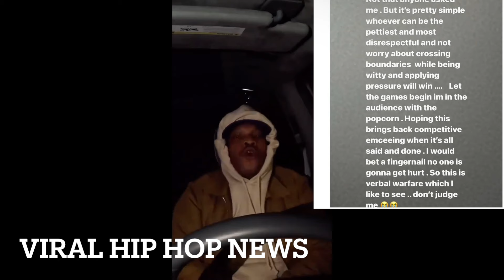Styles P Has Strong Words For Drake Rick Ross & Kendrick!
Drake and Rick Ross are firing disses back and forth ... taking shots at each other's appearances -- with Ross even seemingly calling out a physical challenge to Drake.

Here's the deal ... Rick Ross recently dissed Drizzy with his song "Champagne Moments" in response to “Push Ups (Drop & Give Me Fifty)” -- and, among many other roasts, he claims Drake got a nose job.

Viral_HipHopNEws